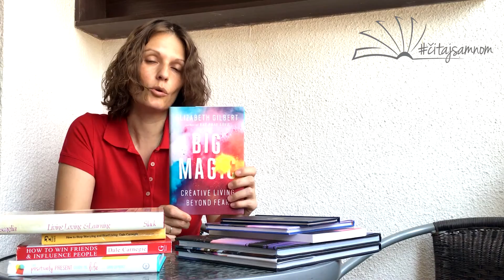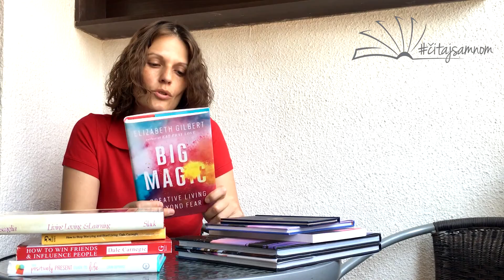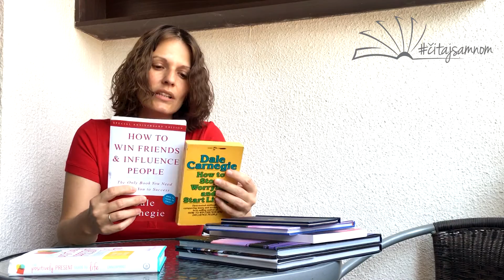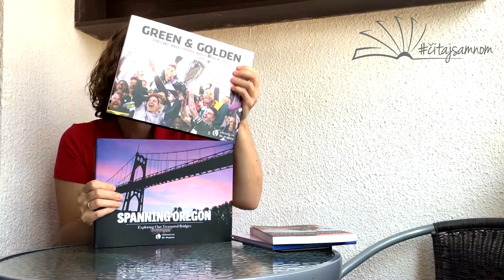Which books did I buy in the USA?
I was in the United States in July 2016 and these are the books I bought there.

čitajsamnom je serijal u kojem pričam o zanimljivostima iz knjiga koje pročitam a za koje mislim da bi mogle biti zanimljive.
Autorica - Hana Kazazović - Cyber Bosanka